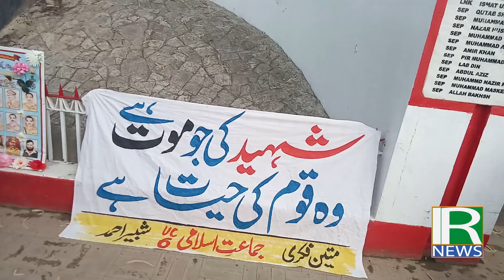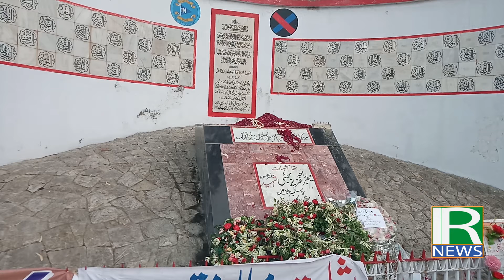Major Raja Aziz Bhatti Shaheed (TH)